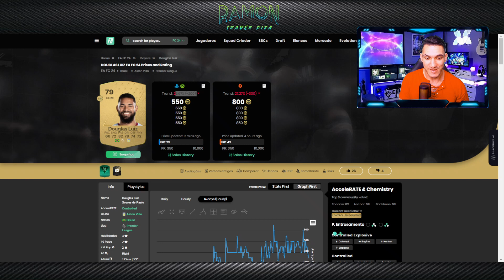EAFC 24 | DO ZERO AO TOPO - GRANDES CONFRONTOS DEU LUCRO ABSURDO!!! #16 || RAMON TRADER DO UT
Me sigam nas redes socais